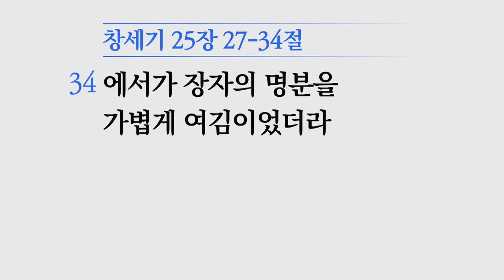[소망교회] 에서가 경히 여긴 것 / 창 25:27~34 / 주일설교 / 김경진 목사 / 20230521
2023년 5월 21일 주일설교
* 말씀 : 에서가 경히 여긴 것
* 성경 : 창 25:27~34